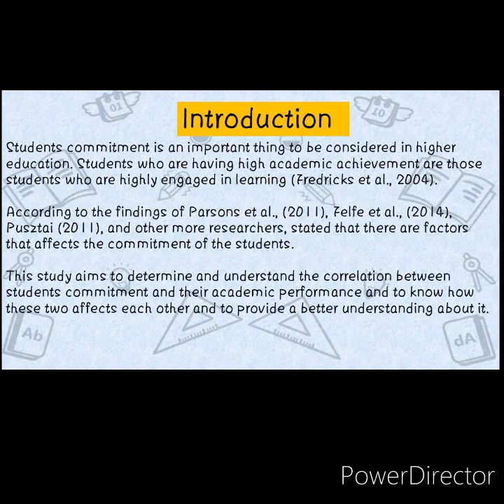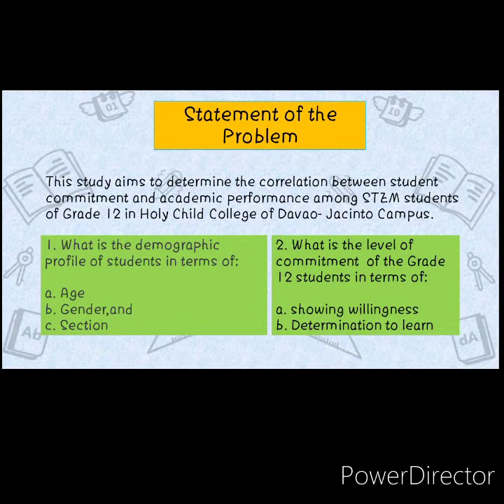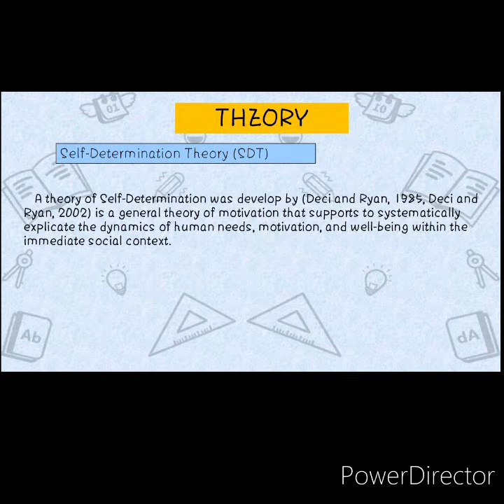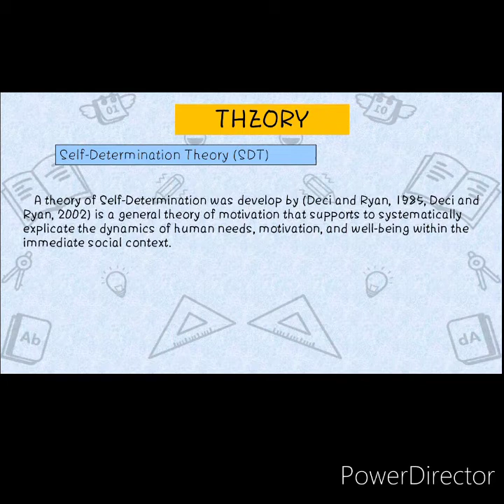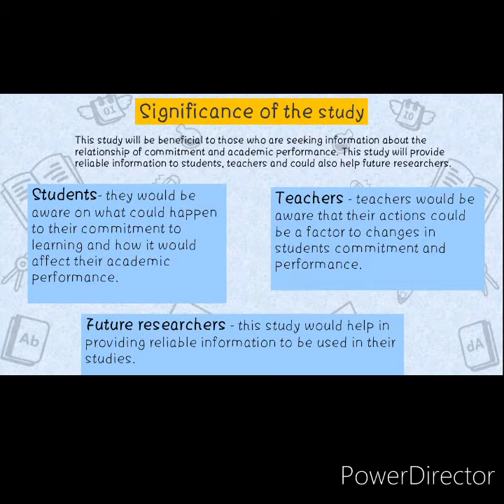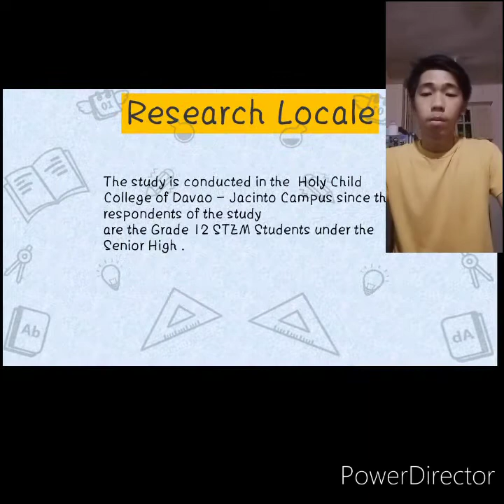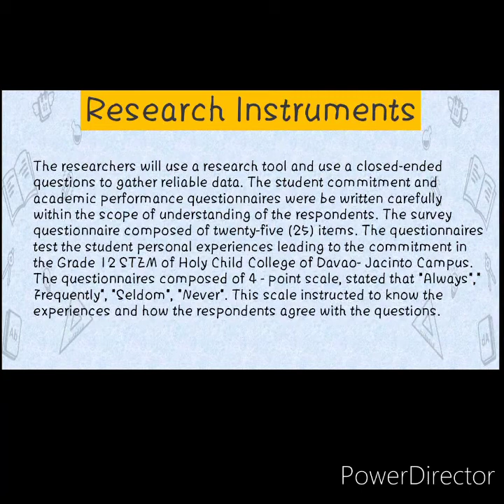12-Lebanon Dizon et al PR2-Kalayaan Campus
The correlation beterrn Student's Commitment and their Academic Performance of Grade 12 Steam Students of Holy Child College of Davao

members:
Dizon, Zandy
Mahinay, Prince Joshua
Eng, Anthony Duane
Cain, Lord anthony
Mamites, Dionefel Malisa